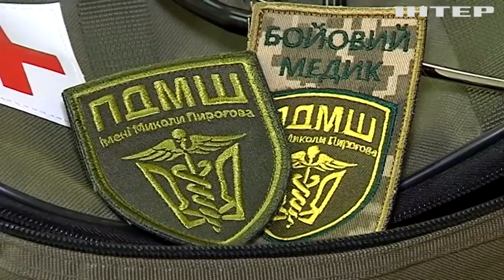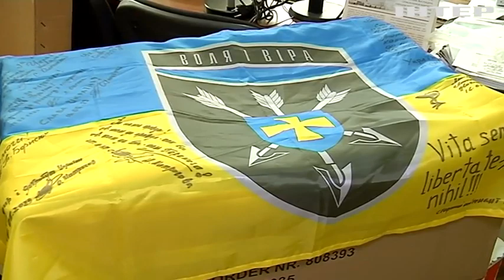Врятував тисячі життів: історія хірурга, що повернувся з фронту